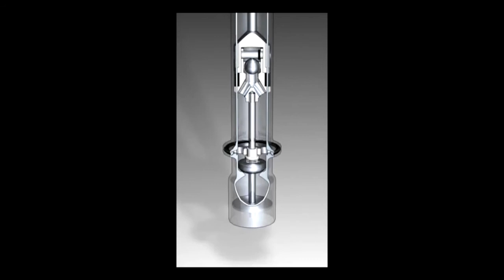Graco Monark Shovel Pump Operation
Graco Monark Shovel Pump Operation Animation. Use this video to help you understand how the internal pump parts operate in a Graco Monark Shovel Pump.